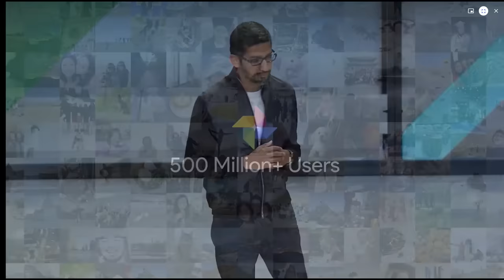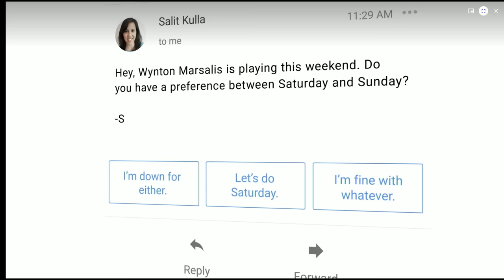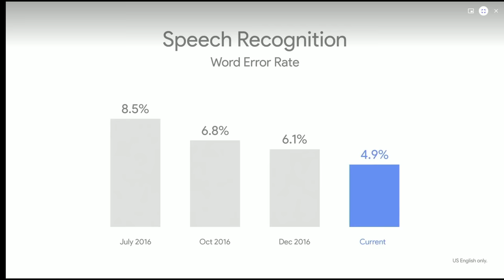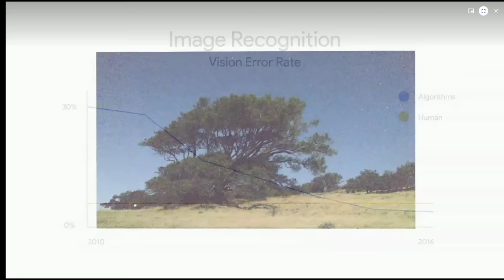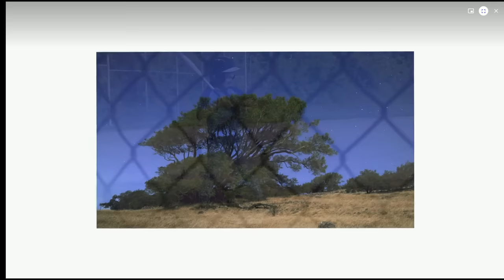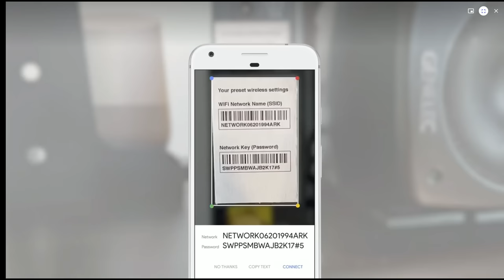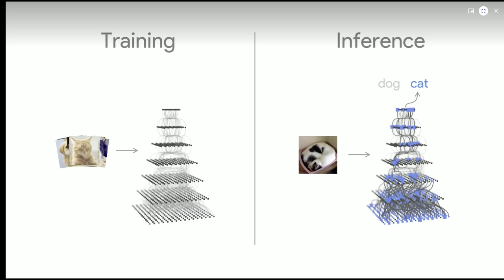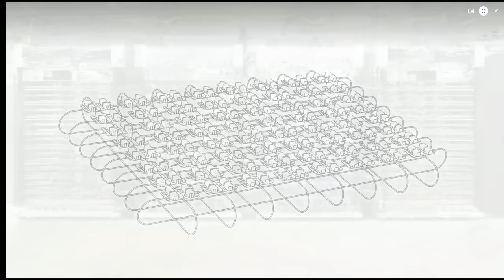Google CEO Sundar Pichai’s I/O 2017 keynote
Google CEO Sundar Pichai hosted his second Google I/O as the company’s chief. He and other Googlers announced several new “AI first” products and features, including Google Lens, Smart Reply for Gmail and Google Assistant for iPhone.